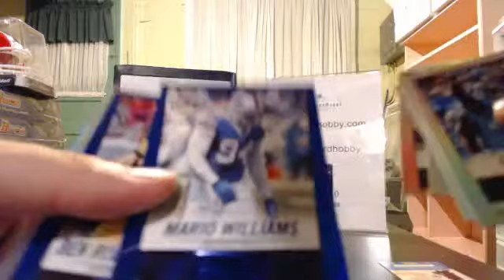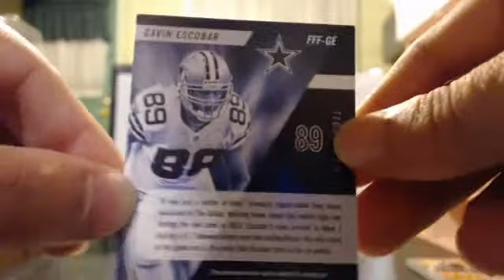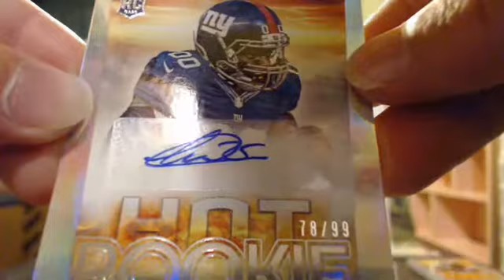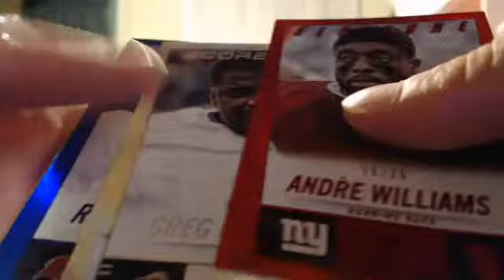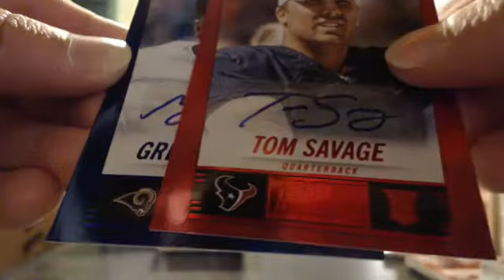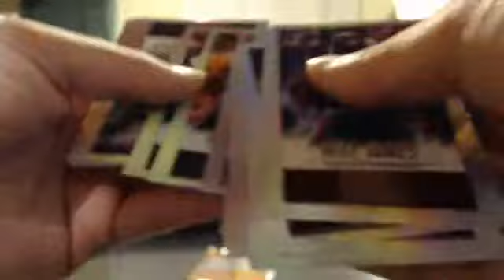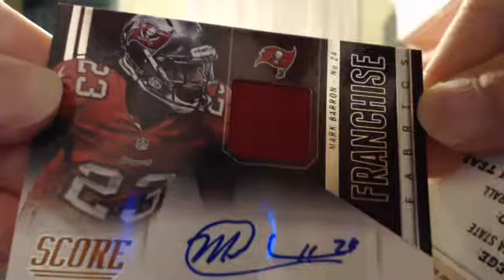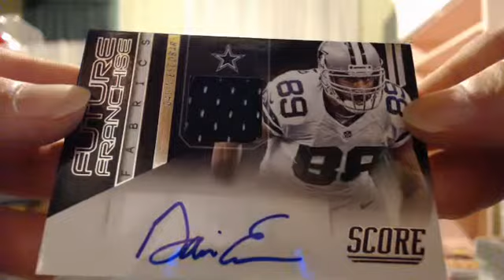2014 Hot Rookies eBay 6/30/14